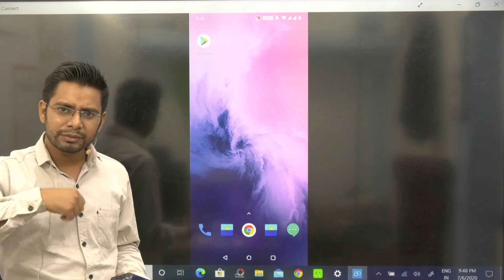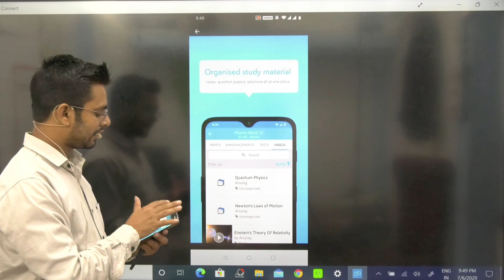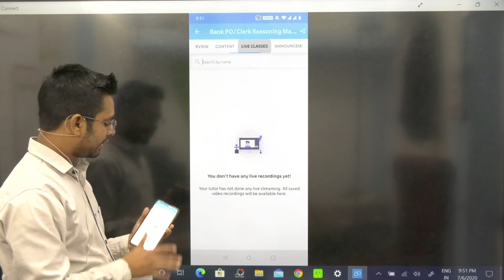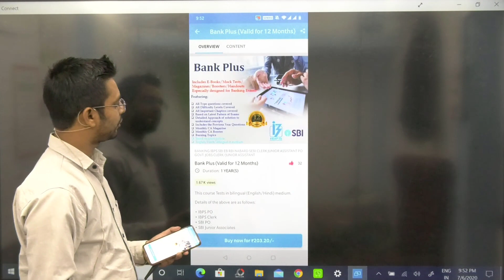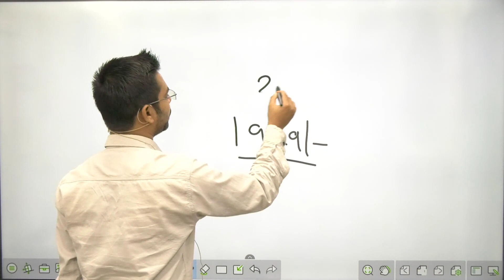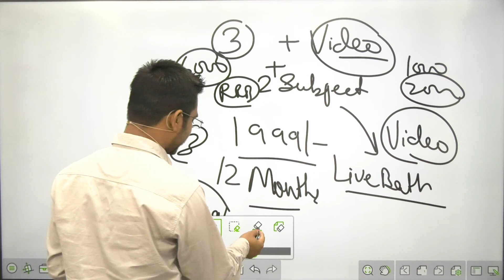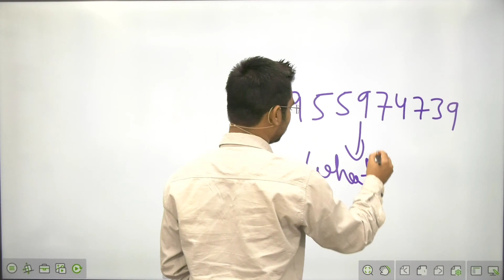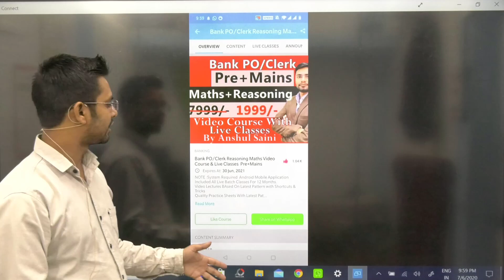IBPS RRB PO/Clerk Live Batch By Anshul Sir अगर Join करने में कोई Issue आ रहा है तो ये Video देखे